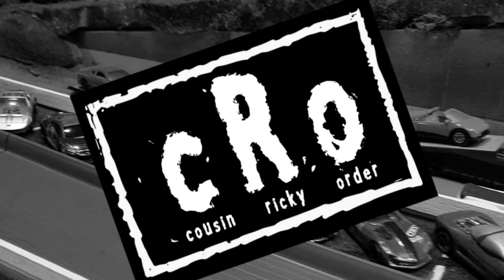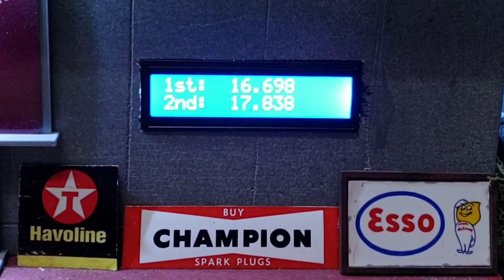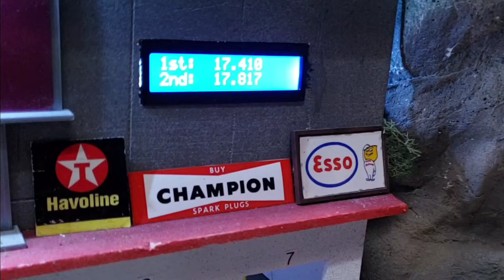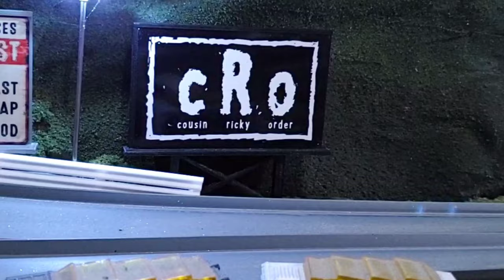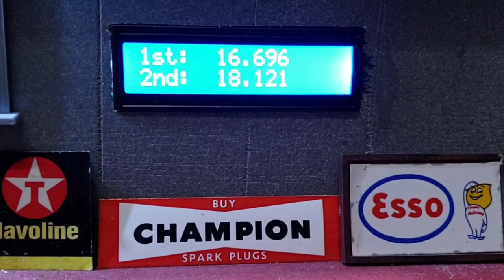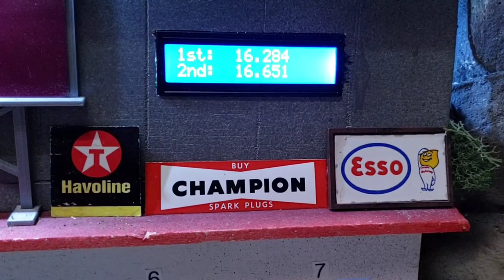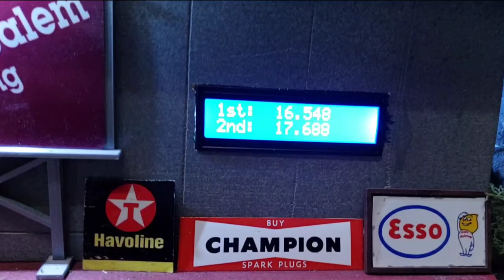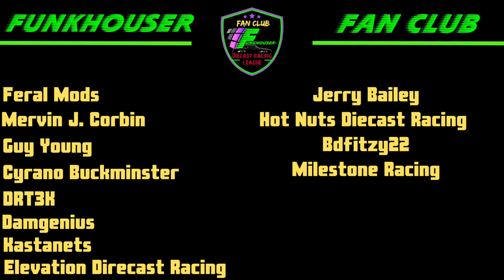Concept Chaos The Finals!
THIS IS IT! It's time for the BIG SHOW. We started this tournament with 32 cars and now we are at the FINAL FOUR!  These racers have proven their skills and have moved up to the bracket to fight for the title of Champion of the Cyrano Buckminster Concept Chaos. Will Numbskull take it all? Will Sam Haul outshine the competition? Will Flip flip the script or will Dusty Miles outrun the competition? There is only one way to find out!

Be sure to visit Merch-By-Meekin and get yourself a Funkhouser Diecast Racing League T-Shirt today.

As advertised in the video here is the direct link for shirts.

 FDRL

COUSIN RICKY

CRO

Music credits. Infraction And Alexi Action/Atomic